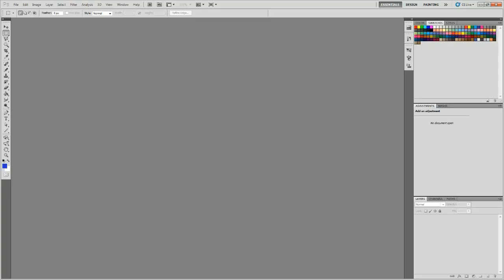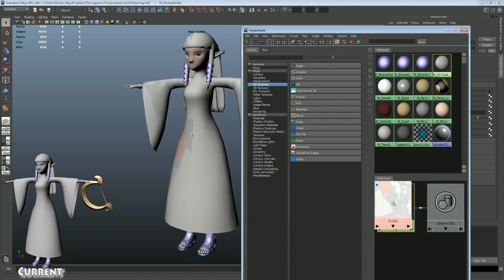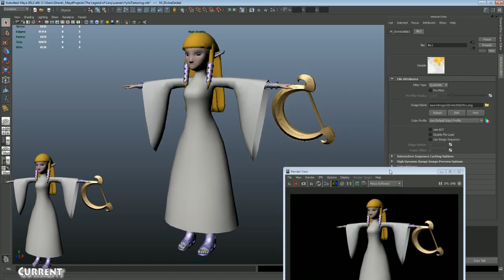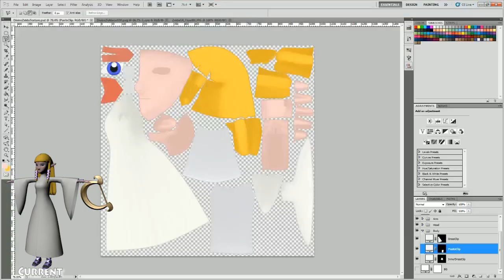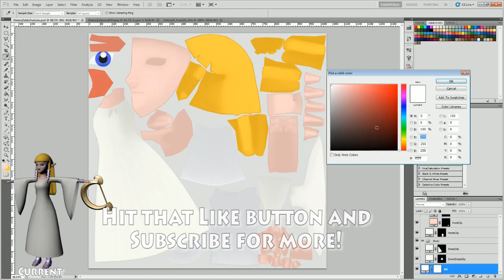Divine Zelda Modeling - Part 14/15 - Texturing Part 1/2 - Ambient Occlusion and Basic Colors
In this video I start on Zelda's texture by using Ambient Occlusion and a plethora of clipped Fill Layers. The use of fill layers will allow me to easily change various colors with just a few clicks (for instance, in the video her skin is a little too red, but this can now be changed in a matter of seconds). Note that the eye texture is merely a placeholder, as it will later get its own material.
Changes since last video: A slight ridge has been added to the eyelids so the eyes don't squish when animated. Hair has been thinned to match what is actually seen in the game, rather than how I had interpreted one of the reference images.